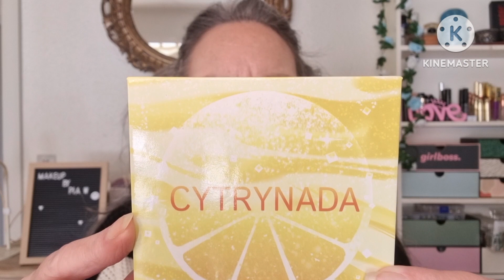Glamshop Cytrynada Palette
Hi Beautiful Peeps, Happy Thursday 😊
Time to try the Cytrynada Palette from Glamshop. 🌞💛

So sit back, have a drink and a snack, and let's get this show on the road. Hope you'll enjoy it ;)

WANT TO HELP ME BUY MORE MAKEUP?!

**Gerard Cosmetics
**Yelli Cosmetix
Code Pia to save 10%

PR/friendmail from USA:
Pia Wismar
444 Alaska Ave
Suite
USA